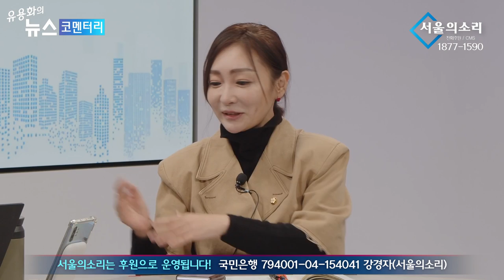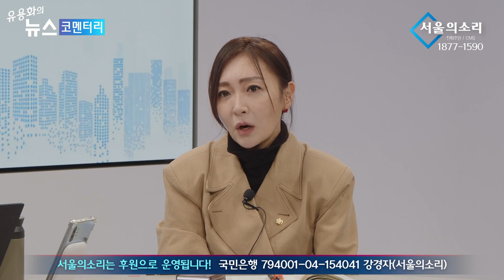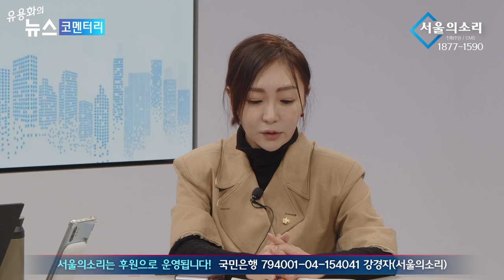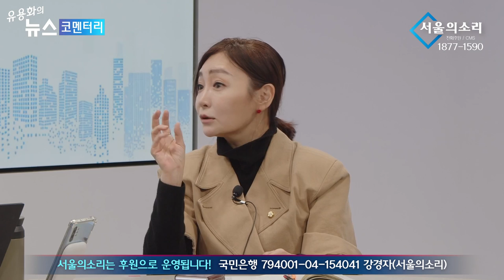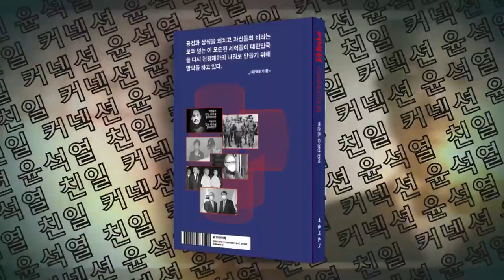유정주의원 "'인간 사냥' 尹 정권 더는 용납 못한다!"